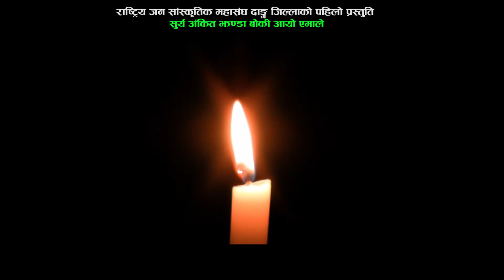New Nepali Election Song Surya Ankit Jhanda 2074/2017 | NCP UML Dang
Aalap Studio Presents :- Surya Ankit Jhanda 2074/2017 | NCP UML Dang

Song:- Surya Ankit Jhanda 2074/2017 | NCP UML Dang
Vocal:-  Topendra bista & Rita Budhathoki
Lyrics:- Topendra Bista
Arrange:- Jhalak Sangeetam
Recordist:- Govinda Oli Arjun Birahi
Mixing:-Sanjaya Sreepal
Studio:-Aalap Studio

एमालेको सबै सर्जक हरुलाई धेरै - धेरै धन्यवाद .
साथै एमाले को गित हरु निम्न छन् हेर्न नभुल्नु होला
ने. क. पा. एमालेको चुनाबी गीत | CPN UML Election Song | 2074
NEW CPN UML ELECTION SONG 2074//ने क पा एमाले को नया चुनाबी गीत // BY JEEVAN DAHAL
नेकपा एमालेको चुनावी गीत Election song CPN UML
नेकपा एमालेको उतकृष्ट चुनावी गित //CPN UML New election Song
CPN UML || Purnakala BC || पुर्णकला बिसिकाे स्वरमा नेकपा एमालेको उत्कृष्ट चुनावी गित: New election
New nepali cpn uml election song/Aafno gaun aphai banau 2017
एमालेको चुनावी गीत || CPN UML Election Song
Special Thanks
Kp Sharma Oli Jhalanath Khanal Madhav Kumar Nepal Ishwar Pokharel, Bamdev Gautam, Yogesh Bhattarai,Pradeep Gyawali,Ghanashyam Bhusal,Bishnu Paudel, badri Pangeni,